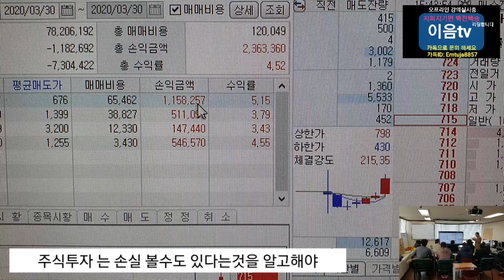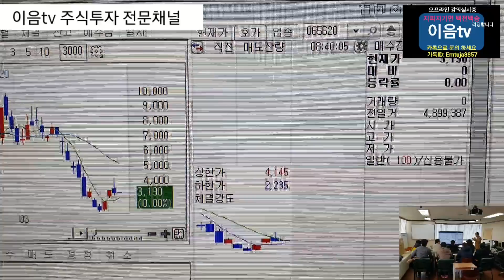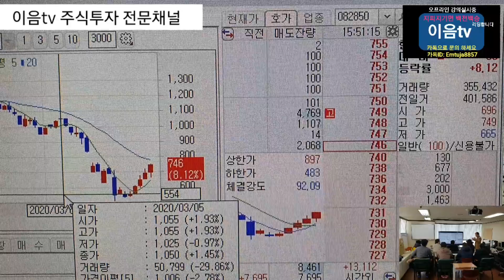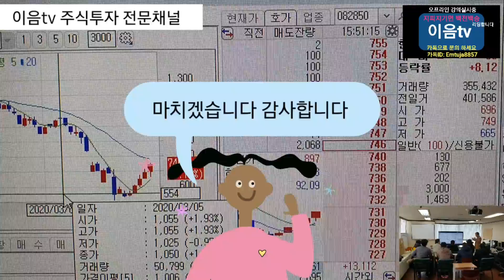주식투자 코스피지수 반등 화요일장대응법.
이음tv 주식투자 돈버는법 전문채널 헷지 안심종목 전문채널.